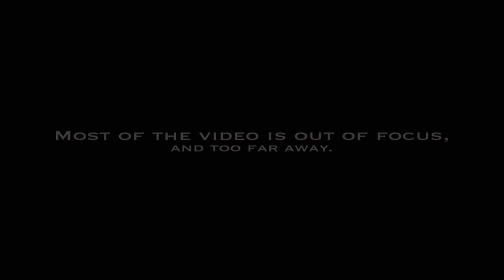TAIWAN ADVENTURE TIME 🇹🇼 #8: Christmas, New Year's, And A Giant Spider, December 2013 - January 2014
In this update, I am greeted by an unwelcome guest in my home, and celebrate my first Christmas and New Year's in Taiwan, ending with the HESS Annual Year End Banquet.